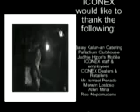ending pool party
iconex